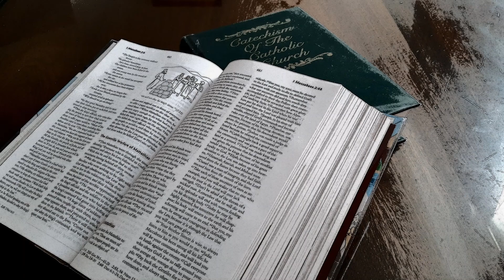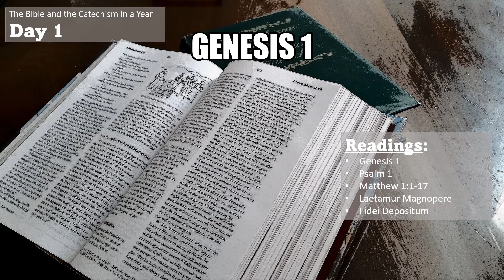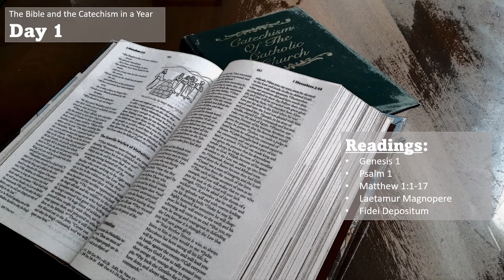The Bible and the Catechism in a Year - Day 1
0:00:00 Title
0:00:12 Genesis 1
0:04:12 Psalm 1
0:05:16 Matthew 1:1-17
0:07:21 Laetamur Magnopere
0:13:42 Fidei Depositum
Genesis chapter 1 tells how God created the heavens and the Earth, and all living things, in six days. He separated light from darkness, created the land and the seas, planted the garden of Eden, and placed the first humans, Adam and Eve, in it. He commanded Adam and Eve to populate and care for the Earth, and blessed them. After the sixth day, God declared his work finished and rested on the seventh day.
Psalm chapter 1 is a psalm of blessing and praise to the Lord. It speaks of the blessing that comes to those who seek wisdom and trust in God, the righteous who avoid the world’s ways. It encourages us to be like a tree planted by streams of water, and to meditate on God’s word and do what is right in His sight. It reminds us that the Lord watches our paths, and blesses us with a future and hope.
This passage from the Gospel of Matthew begins with a genealogy of Jesus, who is identified as the son of Abraham, son of David, and the son of Joseph, the husband of Mary. It goes on to tell the story of the miraculous conception and birth of Jesus, detailing how despite being betrothed to Joseph, Mary became pregnant through the power of the Holy Spirit. The narrative concludes with Joseph accepting the unusual circumstances, taking Mary as his wife, and showing obedience to the angel's command by not calling Mary's son "Joseph's" son but by naming him "Jesus," as a sign that he was from the Lord. The story stresses God's great love for his people and the power of obedience to his will.
The Apostolic letter Laetamur Magnopere by Pope John Paul II approves and promulgates the Latin Typical Edition of the Catechism of the Catholic Church, recognizing the essential role of catechesis in transmitting the teachings of the Church to its faithful. The document emphasizes the importance of accurate doctrinal instruction and clear, understandable language in the dissemination of Church teachings, stressing the need for an effective catechetical system that can reach all Catholics. Finally, the letter affirms the authority of the Church's magisterium to provide guidance to the faithful on matters of faith, morals, and doctrine.
Pope John Paul II's Apostolic Constitution Fidei Depositum serves to promote the faithful study and effective dissemination of the Catechism of the Catholic Church, and to reaffirm the authority of the Church's magisterium in providing teachings to guide Catholics on matters of faith, morals, and doctrine.